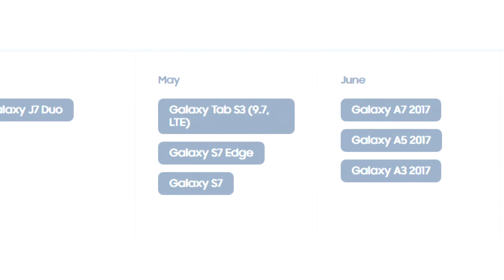Samsung Galaxy S7/S7 Edge Official Android 8.0 Oreo Release Date (18 MAY)